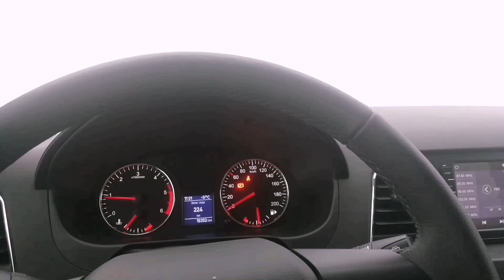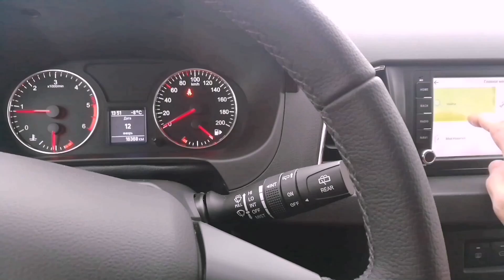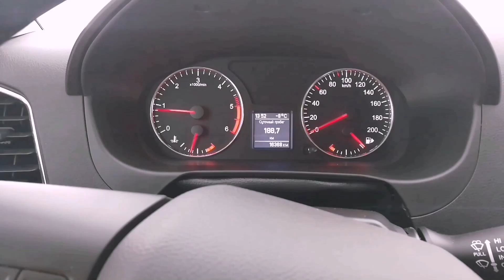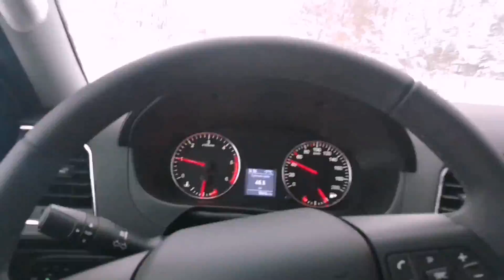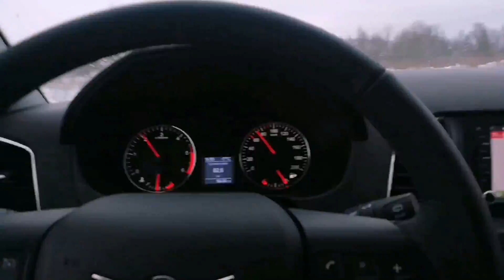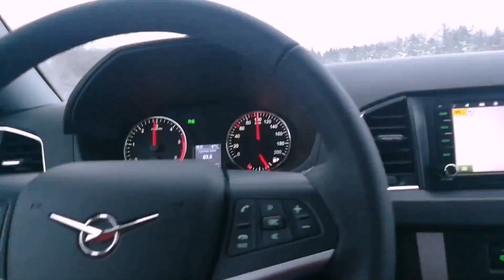УАЗ Патриот 2019 года. Расход в смешанном цикле. Реальный тест.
УАЗ Патриот 2019 модельного года. Пробег 16 300 км. Сегодня мы измерим расход топлива в смешанном цикле, при движении со скоростью до 100 км/ч. На все вопросы отвечу в комментариях.